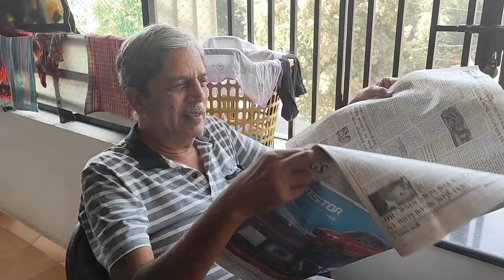અમારી ચેનલ મોનીટાઈઝ થઈ ગઈ channelmonetize | આજે બનાવી ઢોકળી વાળી કઢી | Megnil Life Vlogs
Vlog #51, Hello friends amari channel monetize thai gai ane aaje ame banavi Dhokli Vali kadhi. To enjoy karo aaj no vlog.